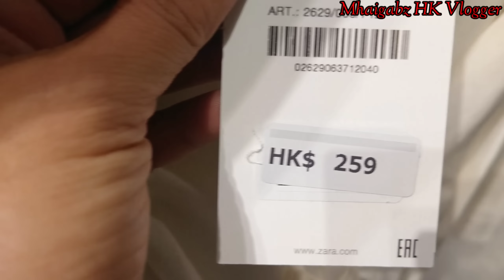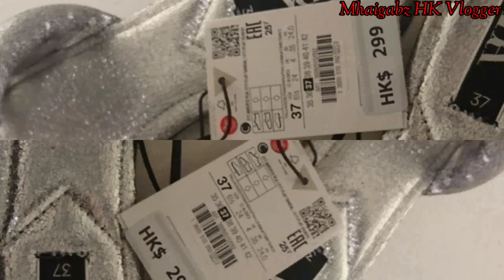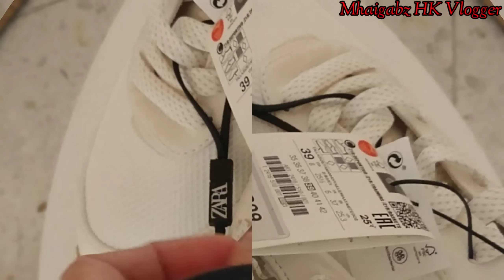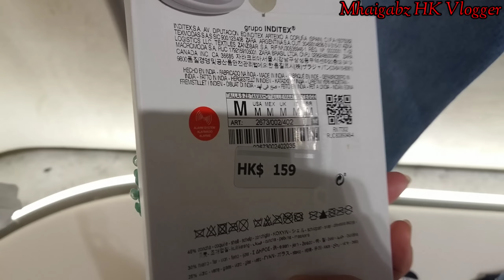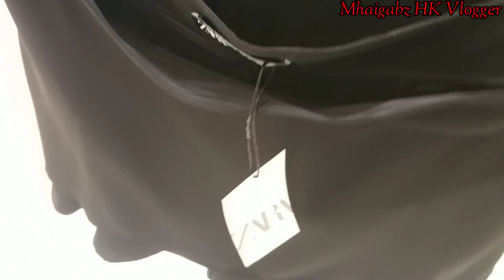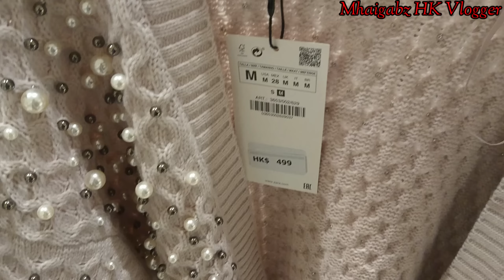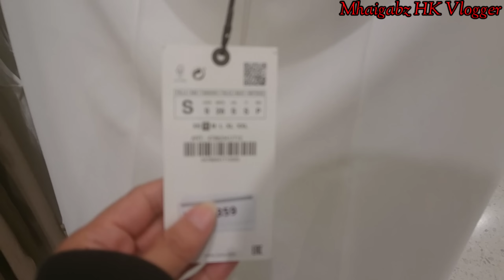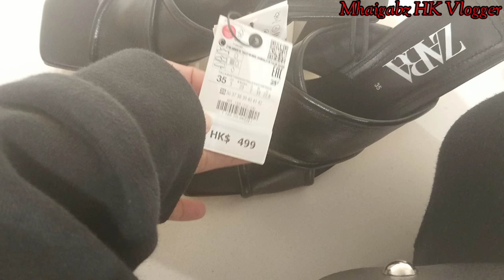Zara New Collection | Zara April Collection | Zara Spring & Summer | Zara New In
Helo everyone welcome to my another shopping vlog today lets go and shop with me.

Enjoy Shopping with me guys!